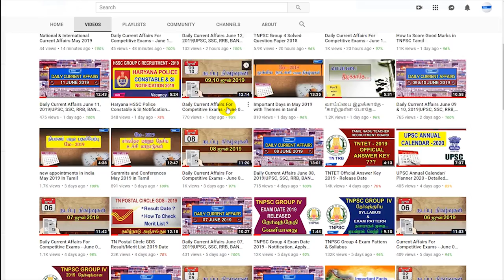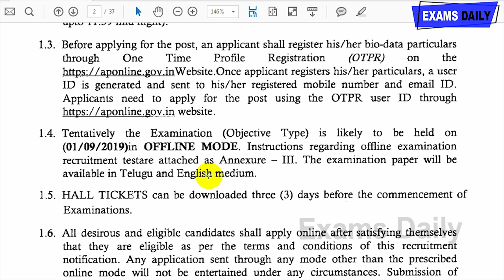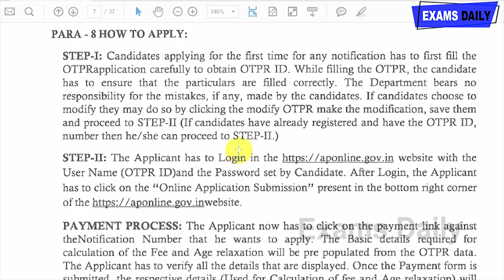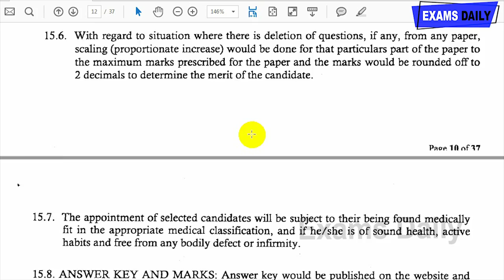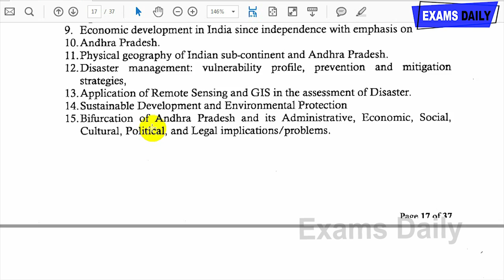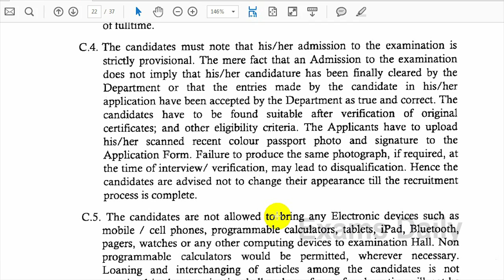AP Fisheries Department Recruitment 2019 II AP Fisheries Jobs II 750 Vacancies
AP Fisheries Department Recruitment 2019 II AP Fisheries Jobs - 2019

AP Fisheries Department Recruitment 2019 – 750 Vacancies for Village Fisheries Assistant Notification has given can fill the Online Registration Form for the AP Village fisheries Assistant from 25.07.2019 to 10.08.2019. Here we have given AP Fisheries Department Notification details in our website.